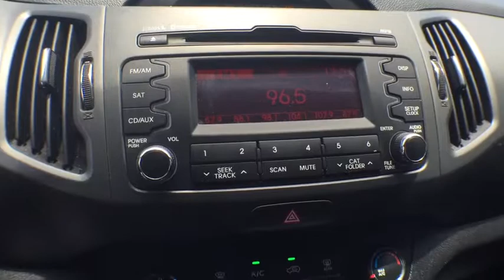2012 Kia Sportage Orlando, Deltona, Sanford, Oviedo, Winter Park, FL CW307424A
2012 Kia Sportage

LX** Keyless Entry** Alloy Wheels** Power Windows/Locks** Bluetooth** IIHS Top Safety Pick. Delivers 30 Highway MPG and 21 City MPG! This Kia Sportage boasts a Gas I4 2.4L/144 engine powering this Automatic transmission. Ventilated front/solid rear disc brakes, Variable intermittent rear wiper, Variable intermittent front windshield wipers.*This Kia Sportage Features the Following Options *Trip Computer, Towing hook, Tire pressure monitoring system, Tilt multifunction steering wheel -inc: audio controls, cruise controls, Bluetooth controls, Temporary spare tire w/steel wheel, Solar glass, Side impact protection, Satellite radio, Roof mounted antenna, Remote keyless entry w/panic, alarm -inc: escort lighting.*The Votes are Counted *IIHS Top Safety Pick, KBB.com Total Cost of Ownership Awards.*Stop By Today *Live a little- stop by Fields Dodge Chrysler Jeep Ram located at 750 Towne Center Blvd., Sanford, FL 32771 to make this car yours today! No haggle, no hassle.